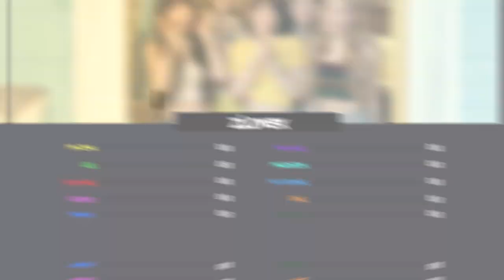zLovex -「 Umpah Umpah」- Line Distribution 「 zLovex Cover」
zLovex !! Umpah Umpah ! Line istribution

Who Is zLovex?
It's A Fictive Girl Group. Made by me.

• FOLLOW ME •